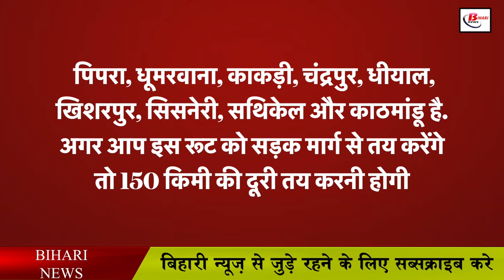अब ढ़ाई घंटे में पहुंच जाएंगे बिहार से नेपाल, सफर होगा आसान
The relations between India and Nepal may have been bad for the last few days, but now it seems as if the relations between India and Nepal are improving. In the past, there have been many such occasions when political statements have been coming out simultaneously from the army of India and Nepal. Such rhetoric has come to the fore especially during the rainy season. Recently, a big issue had come up between these two countries regarding the demarcation of the border, although with time this tension has gone down. Now the relations between these two countries are becoming cordial, a hallmark of which we have seen in the past, in which railway operations between India and Nepal have been started once again.